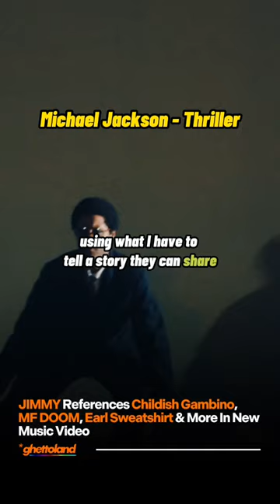Rapper References Childish Gambino, MF DOOM, Earl Sweatshirt & More In New Music Video Pt 2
Los Angeles-based recording artist JIMMY () has shared a new visual for his song *UNCULTURED which is track two from his latest project "*GHETTOLAND". Directed & edited by JIMMY. Check it out below.

The video shares recreations of some of JIMMY's favorite Blog Era artists' work, including music videos, album covers & viral moments with some extra hints of Quincy Jones & Michael Jackson sprinkled in.

In the video we can find scenes from @kendricklamar's "HUMBLE." music video,
@childishgambino's "This Is America" music video,
@TylerTheCreator's "Earfquake" and "Yonkers"
video and many more.

The song has been becoming popular since it's release two weeks before becoming the most streamed song on *GHETTOLAND across all platforms.

song: *UNCULTURED by JIMMY - to listen on streaming services, donate, cop merch or concert tickets